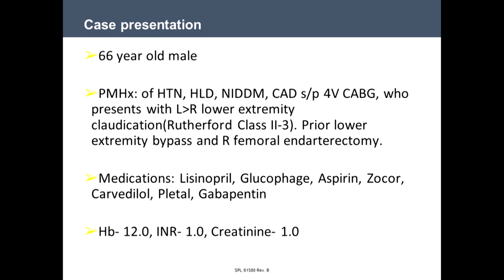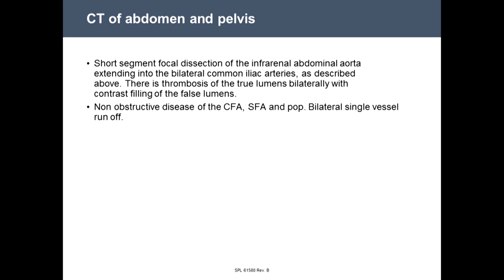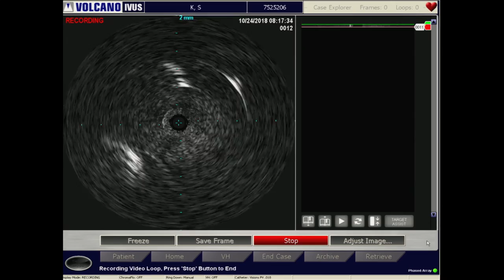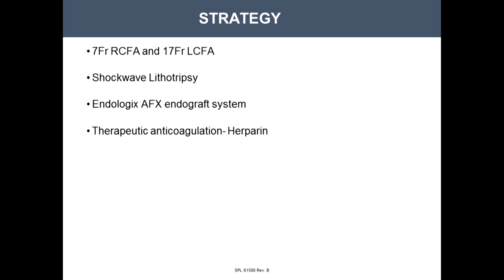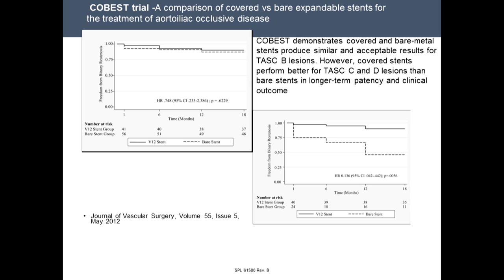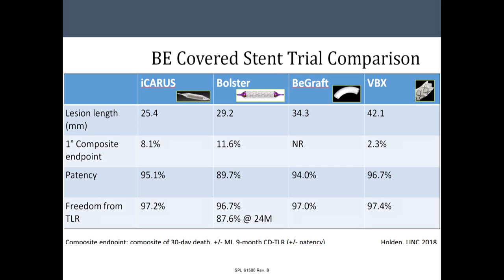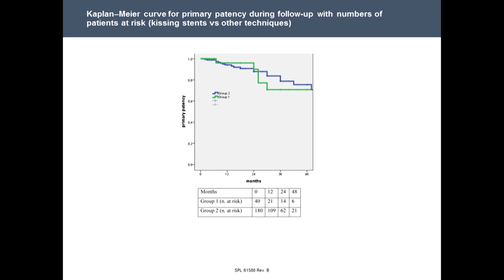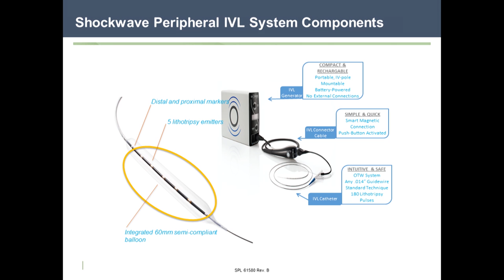Endovascular Management of Aortoiliac Occlusive Disease - October 24, 2018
66 year old male with PMH of HTN, HLD, NIDDM, CAD s/p 4V CABG, who presents with L (greater than) R lower extremity claudication (Rutherford class II-3). Prior lower extremity bypass and R femoral endarterectomy. Recent angiogram showed severe calcific disease of the left common iliac artery and CTA showed short segment focal dissection of the infrarenal abdominal aorta extending into the bilateral common iliac arteries. Bilateral single vessel run off distally.